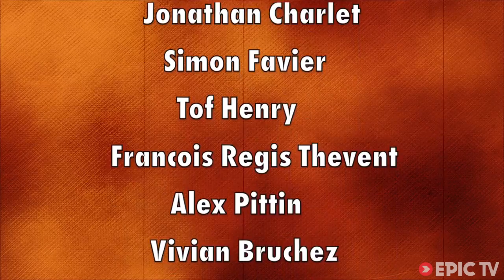So Still Skiing in So Freaking June - So Freaking Extreme Ep. 3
"The winter that just won't stop."  -- June 1-13, 2013

I am wearing a tank-top and shorts, thinking about taking a swim. It is hard to believe that just a few days ago I was shaking my arms trying to unfreeze my hands,wishing that I had a down jacket and some hot tea.

Summer and the green valley are a world away from the skiing the last two weeks in the high mountains above Chamonix.

'Freakin' Extreme.' Ha! Not really.

-- Nate

Couloir Chéré
Dave Rosenbarger, Thor Husted and John Minouge

Mont Blanc Tacul
Damien Deschamps

Couloir Gervasutti
Ross Hewitt, Tom Grant

Party in the Sky
Jonathan Charlet, Simon Favier, Tof Henry, Francois Regis Thevent, and Alex Pittin